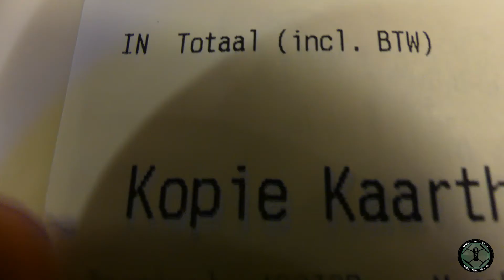Dat is niet goed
Hey Hey Heeeyyy

De wedstrijd van scootershop the dream ging anders dan gepland

Tim veel sterkte en beterschap

Aloha...